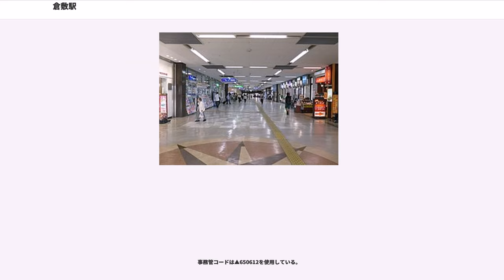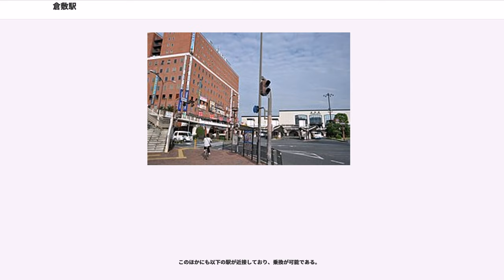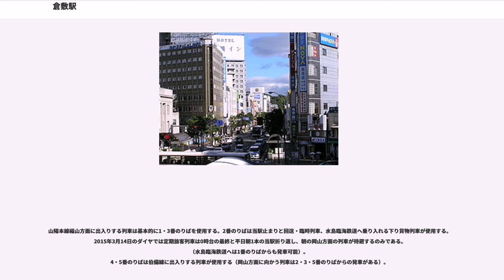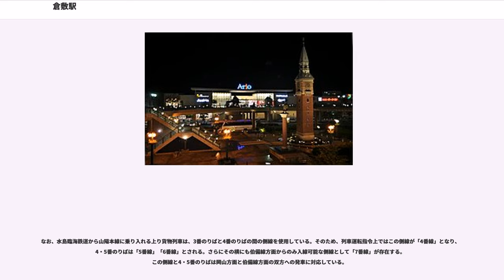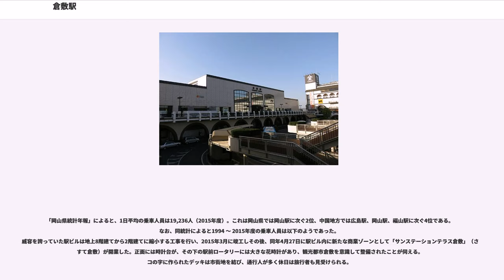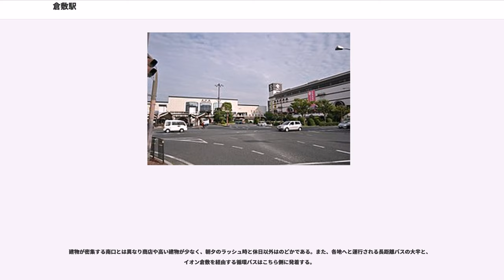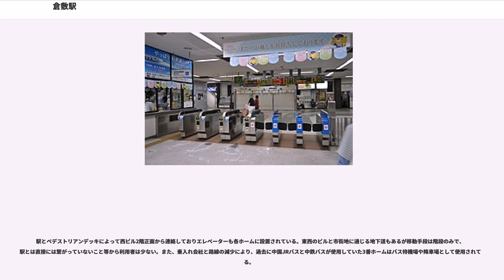倉敷駅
倉敷駅（くらしきえき）は、岡山県倉敷市阿知一丁目にある、西日本旅客鉄道（JR西日本）の駅。

倉敷市・倉敷地域の中心駅である。なお、倉敷市の「倉敷地区」のうち倉敷駅はその周辺とで地域としての独自の集積市街地を形成する。そのため、倉敷駅とその周辺市街地についても本項で記述する。JR線のほかにも水島臨海鉄道や多くの路線バスが発着する。

当駅の所属線である山陽本線と、伯備線が乗り入れ、接続駅となっている。伯備線は当駅が線路名称上の起点駅ではあるが、運転系統上は下りの始発が当駅始発、上りの始発が当駅止まりなのを除き岡山駅まで直通している。

山陽新幹線広島駅方面 - 伯備線米子駅方面間を利用する場合は、分岐駅通過の特例で当駅 - 岡山駅間を往復できる。この際、中庄駅、庭瀬駅、北長瀬駅、岡山駅での途中下車は認められない。

倉敷駅は駅長が配置された直営駅であり、管理駅として山陽本線の中庄駅・西阿知駅、伯備線の清音駅 - 備中広瀬駅間各駅・吉備線の東総社駅 - 足守駅間を管轄している。このうち中庄駅・総社駅は地区駅として駅長（部内的には倉敷駅助役）を配置し、前者は地区駅単独で存在し、後者は伯備線・吉備線を管轄しているため、完全に倉敷駅の直轄となっているのは西阿知駅のみである。

このほかにも以下の駅が近接しており、乗換が可能である。

単式ホーム1面1線と島式ホーム2面4線、合計3面5線のホームを持つ地上駅で橋上駅舎を有する。南北駅前広場のペデストリアンデッキ（立体横断施設）によって、駅と街や施設が道路を跨いで直接結ばれている。駅ホームにエレベーターは設置されているが、エスカレーターは設置されていない。またホームに設置されているLED式発車標は、階段に面した方向しか見えず、面していない方向からは見えない。

山陽本線福山方面に出入りする列車は基本的に1・3番のりばを使用する。2番のりばは当駅止まりと回送・臨時列車、水島臨海鉄道へ乗り入れる下り貨物列車が使用する。2015年3月14日のダイヤでは定期旅客列車は0時台の最終と平日朝1本の当駅折り返し、朝の岡山方面の列車が待避するのみである。（水島臨海鉄道へは1番のりばからも発車可能）。
4・5番のりばは伯備線に出入りする列車が使用する（岡山方面に向かう列車は2・3・5番のりばからの発車がある）。

当駅と中庄駅の間に、伯備線の下り列車が山陽本線の上下線をオーバークロス（立体交差）するための別線が設置されているが、伯備線の上り列車が岡山方面に出発する際に使用する渡り線とは当駅構内岡山寄りでの平面交差になっている。

なお、水島臨海鉄道から山陽本線に乗り入れる上り貨物列車は、3番のりばと4番のりばの間の側線を使用している。そのため、列車運転指令上ではこの側線が「4番線」となり、4・5番のりばは「5番線」「6番線」とされる。さらにその横にも伯備線方面からのみ入線可能な側線として「7番線」が存在する。この側線と4・5番のりばは岡山方面と伯備線方面の双方への発車に対応している。

現在の入線メロディは表記のとおりだが、当初はすべての番線で「いい日旅立ち」のスローバージョンが流れていた。なお、2012年3月頃に入線メロディが廃止されすべての番線でJR西日本標準メロディのみになったが、4月下旬に再度流れるようになり、入線メロディの後に続いてJR西日本標準メロディも流れるようになった。

ICOCA利用可能駅（相互利用可能ICカードはICOCAの項を参照）。自動改札機も開閉式のものが用いられている。

「岡山県統計年報」によると、1日平均の乗車人員は19,236人（2015年度）。これは岡山県では岡山駅に次ぐ2位、中国地方では広島駅、岡山駅、福山駅に次ぐ4位である。なお、同統計によると1994 ～ 2015年度の乗車人員は以下のようであった。
威容を誇っていた駅ビルは地上8階建てから2階建てに縮小する工事を行い、2015年3月に竣工しその後、同年4月27日に駅ビル内に新たな商業ゾーンとして「サンステーションテラス倉敷」（さんすて倉敷）が開業した。正面には時計台が、その下の駅前ロータリーには大きな花時計があり、観光都市倉敷を意識して整備されたことが伺える。コの字に作られたデッキは市街地を結び、通行人が多く休日は旅行者も見受けられる。

デッキから国道429号（旧国道...